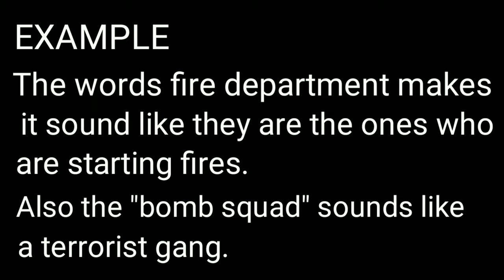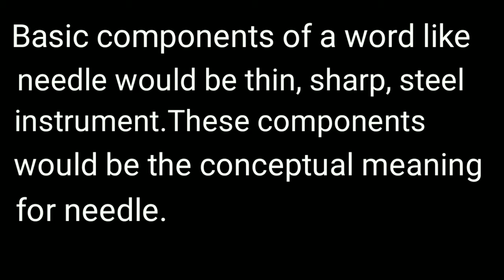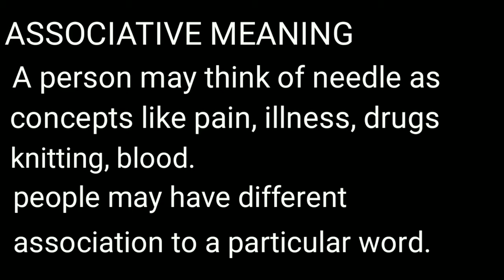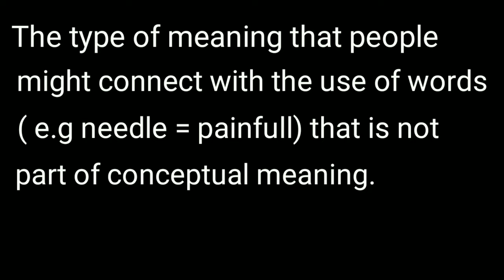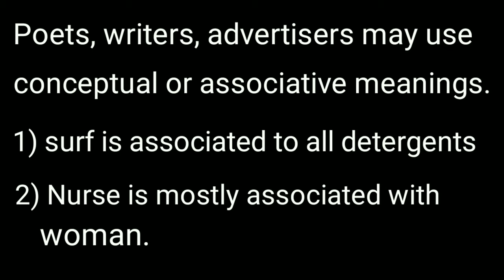WHAT IS SEMANTICS? What is conceptual and associative meaning?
In this video I will explain semantics.